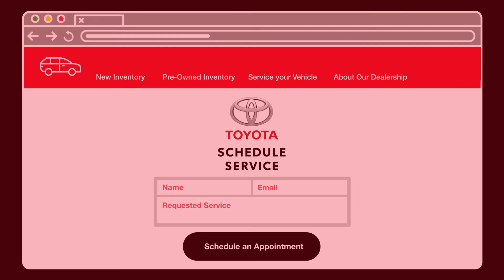Toyota Service Cumming, GA // Beaver Toyota of Cumming Service Center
When your Toyota needs service, we invite you to visit our Toyota service center in Cumming, GA! We are proud to be your source for all your Toyota service needs near Buford and Alpharetta, Georgia, so stop by next time your Toyota is in need of maintenance or repairs.